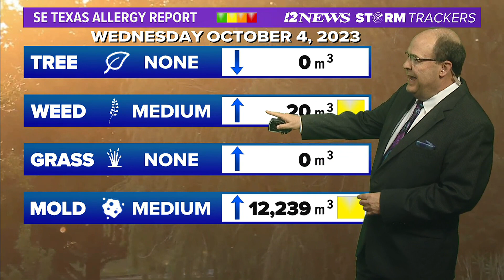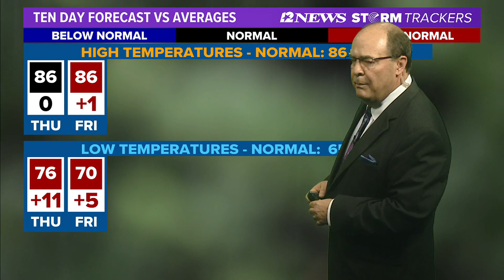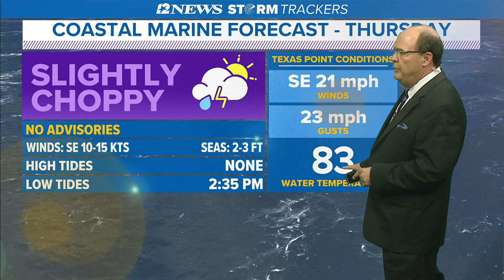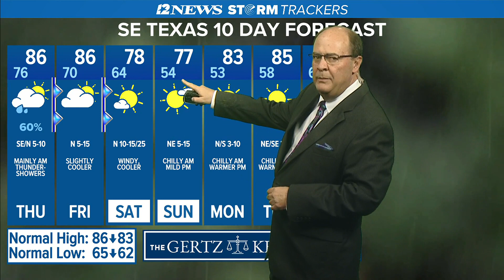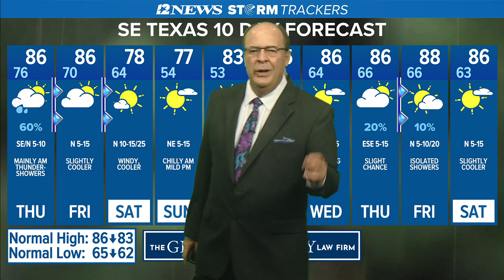Beneficial rains Thursday Morning ahead of a cold front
Thundershowers look likely Thursday Morning ahead of a cold front.  A second, stronger front arrives Friday Night followed by below normal temperatures.